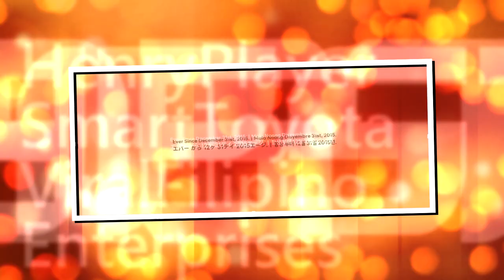Henryertoyota's 2/Two Lixdu 1.0 Logo Variants 【09.08.2024 | 31st Multi-Sided | N/E | Ft. BO3/Paris】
BO3 = BloodOrang3
N/E = Normal/Enhanced

Okay Then, It's New Lixdu 1.0 Logo and Summon of Red & Orange Style, Bloody-Charter Boi! B)

𝙎𝙥𝙚𝙘𝙞𝙛𝙞𝙘𝙖𝙩𝙞𝙤𝙣
Enhanced/Improved/Nerfed by : @Empowosmoszure2971.
Successor to : Lixdu 1.0.
Predecessor to : Lixdu 1.0.
Originally Series : Lixdu 1.0.
Originally Made Logo by : @ExpologicalOE.
Vegas Pro Requires Used : 12 or Higher.
Audio/Music Used : DR TV (1990, Closedown).
Software Used : Sony Vegas Pro 17.

and Series Ended : Counter-Strike 2 Styled.